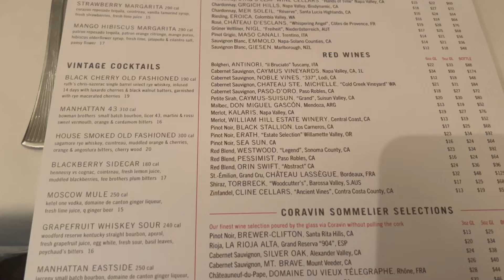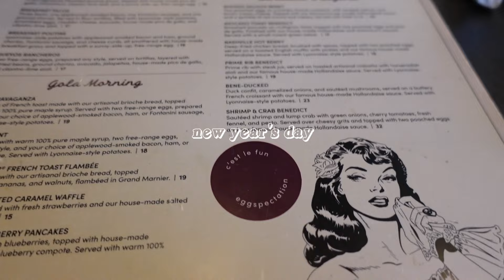winter vlog: christmas // new year’s // visiting nyc, baltimore, and dc